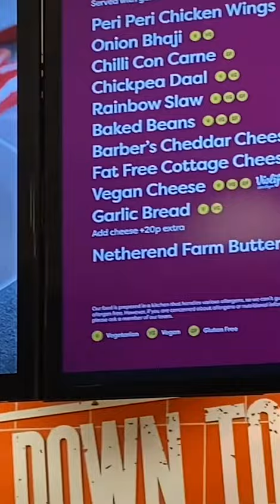BBQ pork ribs on a potato by James Martin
We went to SpudULike by James Martin and had the BBQ Pork Ribs main made for us by the man himself 👨‍🍳